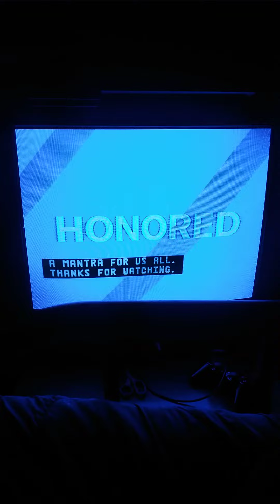ABC World News Tonight Outro